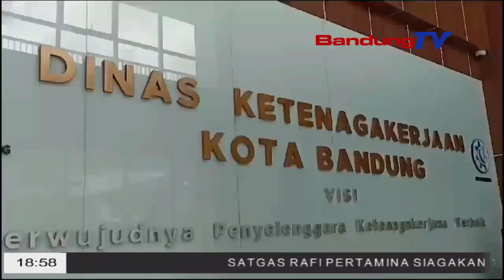SHUTTLE ARNES DIDUGA TIDAK BAYARKAN HAK KARYAWAN